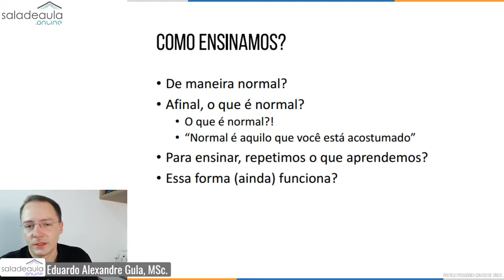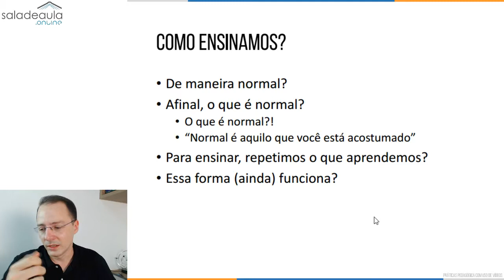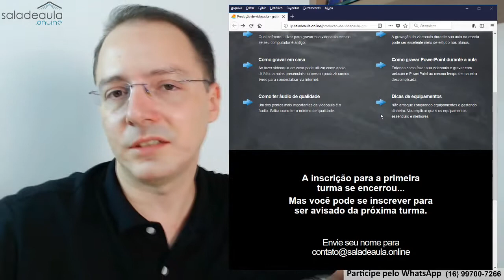COMO VOCÊ ENSINA?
Como você ensina?! Ensina da forma normal? Mas se ensina da forma normal, o que pode ser considerado "normal"?

Porque não sair da normalidade e passar a usar a tecnologia que já existe e está amplamente disponível?

Como ensinamos hoje em dia?
E você pode dizer que o professor ensina normalmente.
Mas o que é normal?